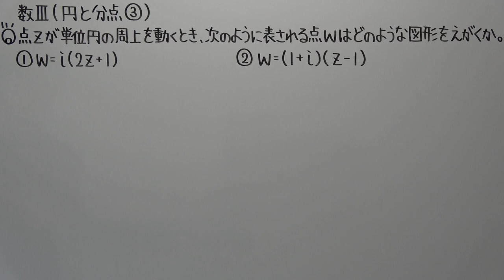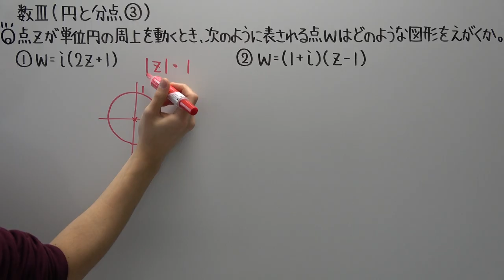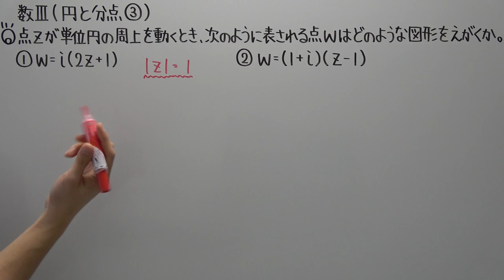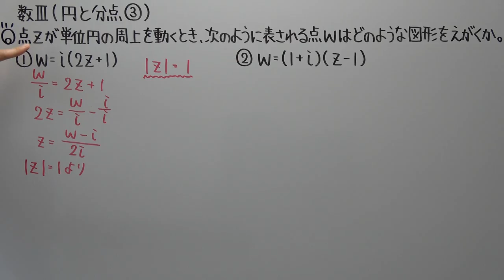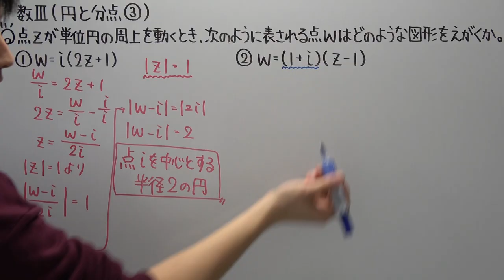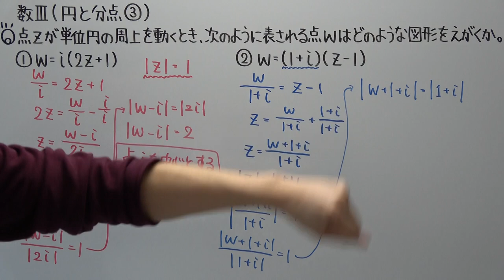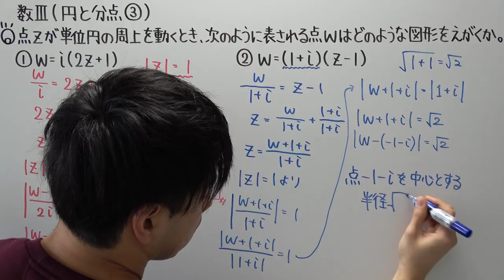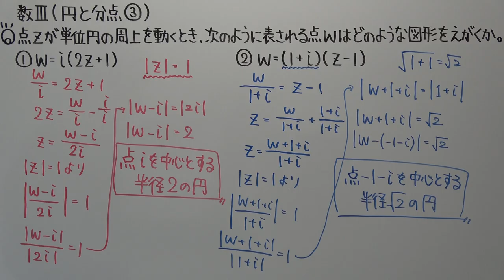【高校数学】数Ⅲ－１７ 円と分点③